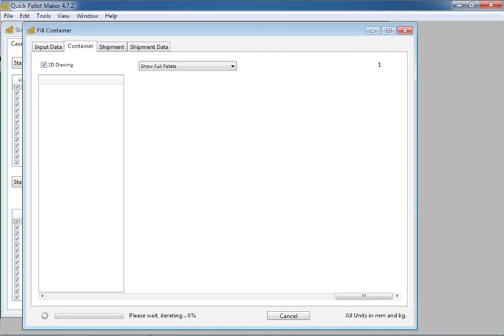Quick Pallet Maker - Filling Containers with Boxes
Shows how QPM can be used for filling shipping containers with a fixed amount of boxes. QPM version: 4.7.2 (current). OS: Windows 7. ↓↓↓↓↓

Do you want to see more about QPM 4.8.2?